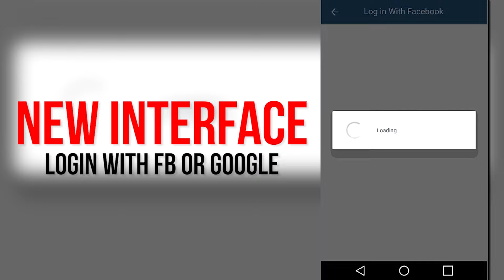ReallyfeStreetStarz - 47 Huncho on new single, his unique style, state of FT. Worth Music+more!